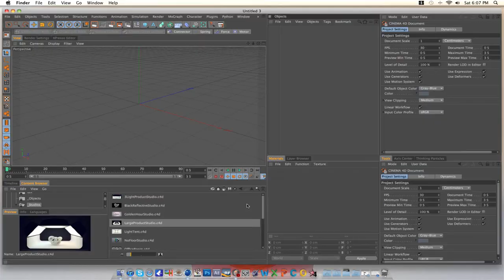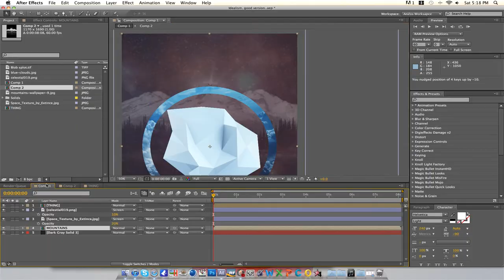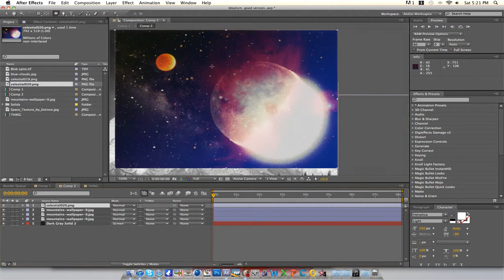Idealism. // Speed Art // By Anzo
hey, just a quick speed art, i hope you enjoyed and please thumbs this up.

song: Idealism-[LTR]

Programs used:

Cinema4D
After Effects
Photoshop